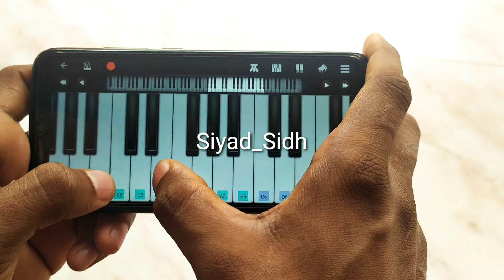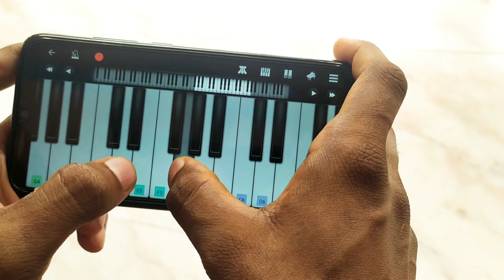Mumbe vaa | Sillinu oru kaathal | Perfect Piano cover by Siyad_Sidhik